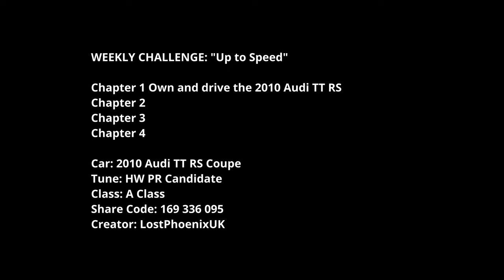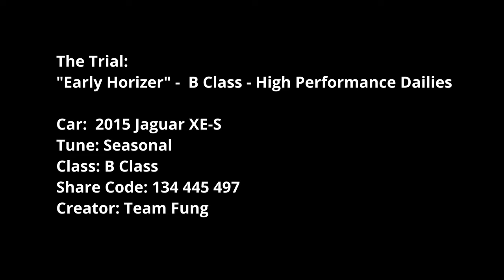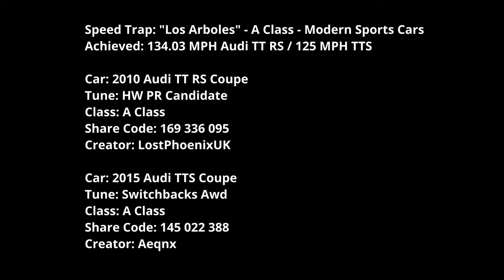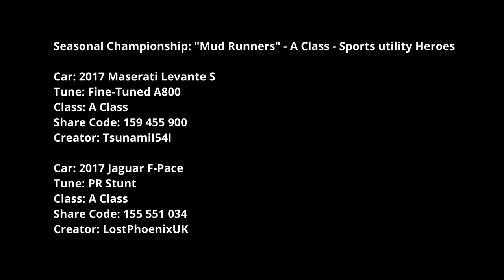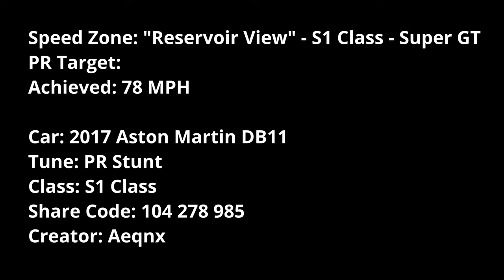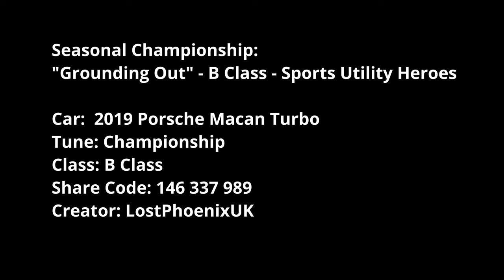Forza Horizon 5 Series 37 Summer Playlist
This is a look at the upcoming Series 37 Summer Season in Forza Horizon 5 based on the Monthly Forza Let's Go Live Stream & publicly available sources

Monero Private Coin Wallet:

43e64se9wDCRVkZE7gLzih2fpWR7bYAkBSFHet1qTB7ELwAPJFPVu2KRpHA4b3gkrNejJiSBzzyg7E1YjFUvazxg8rYACa8

Where to Find Lost Phoenix Gaming
Timestamps
00:00 Season Rewards / Weekly
00:40 Shop
00:55 The Trial/Event Labs
0:40 PR Stunts
02:37 Seasonal Championships
03:15 Photo Challenge / Treasure Hunt
03:50 Rally Expansion / Hot Wheels
Show Notes
FORZATHON
WEEKLY CHALLENGE: "Up to Speed"

Chapter 1 Own and drive the 2010 Audi TT RS
Chapter 2 ??
Chapter 3 ??
Chapter 4 ??

Car: 2010 Audi TT RS Coupe
Tune: HW PR Candidate
Class: A Class
Share Code: 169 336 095
Creator: LostPhoenixUK

The Trial: "Early Horizer" -  B Class - High Performance Dailies

Car:  2015 Jaguar XE-S
Tune: Seasonal
Class: B Class
Share Code: 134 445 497
Creator: Team Fung

Event Lab: "Black Sands Truck Ranch" - A Class - Unlimited Offroad

Car: 2016 Jeep Trailcat
Tune: Championship
Class: A Class
Share Code: 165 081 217
Creator: LostPhoenixUK

Event Lab: "Super Twisted Noodle Circuit" - S1 Class - Super Saloons

Car: 2020 Porsche Taycan Turbo S
Tune: Trial
Class: S1 Class
Share Code: 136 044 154
Creator: LostPhoenixUK

Danger Sign: "Mountain Top" - A Class - Modern Sports Cars
Target:
Achieved: 380.98 M Audi TT RS // 301 M TTS

Speed Trap: "Los Arboles" - A Class - Modern Sports Cars
Target:
Achieved: 134.03 MPH Audi TT RS // 125 MPH TTS

Speed Zone: "Switchbacks" - A Class - Modern Sports Cars
Target: 95 MPH?
Achieved: 93.16 MPH TT RS // 97.03 MPH TTS

Class: A Class
Creator: LostPhoenixUK

Car: 2015 Audi TTS Coupe
Tune: Switchbacks Awd
Class: A Class
Share Code: 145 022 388
Creator: Aeqnx

Dirt Racing Championship
Seasonal Championship: "Mud Runners" - A Class - Sports utility Heroes

Car: 2017 Maserati Levante S
Tune: Fine-Tuned A800
Class: A Class
Share Code: 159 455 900
Creator: TsunamiI54I

Car: 2017 Jaguar F-Pace
Tune: PR Stunt
Class: A Class
Share Code: 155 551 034
Creator: LostPhoenixUK

Road Racing Championship
Seasonal Championship: "Muscle Bound" - S1 Class - Modern Muscle

Car: 2014 HSV Gen-F GTS
Tune: Forzathon
Class: S1 Class
Share Code: 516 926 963
Creator: LostPhoenixUK

Photo Challenge

Photograph your character outside of the car at the steps of the university in Guanajuato

Treasure Hunt: Pole Position
Clue: This Volvo car is a star, if we blaze a trail our treasure wont be far

Objective: Complete / 1 star a Trailblazer in a Volvo Polestar

EXPANSION PACKS

Rally Adventures:

Seasonal Championship: "Reap the Rewards" - A Class - Super Saloons AWD

Car:  2017 Porsche Panamera Turbo
Tune: Forza
Class: A Class
Share Code: 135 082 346
Creator: ImaginaryMonsta

Speed Zone: "Reservoir View" - S1 Class - Super GT
PR Target:
Achieved: 78 MPH

Car: 2017 Aston Martin DB11
Tune: PR Stunt
Class: S1 Class
Share Code: 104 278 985
Creator: Aeqnx

HOT WHEELS

Seasonal Championship: "Grounding Out" - B Class - Sports Utility Heroes

Car:  2019 Porsche Macan Turbo
Tune: Championship
Class: B Class
Share Code: 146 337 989
Creator: LostPhoenixUK

Speed Trap: "Forest Edge" - S1 Class - Super GT
Target:
Achieved: 240.09 MPH

Tune: PR Stunt
Class: S1 Class
Creator: Aeqnx